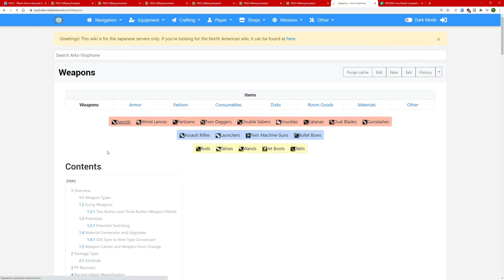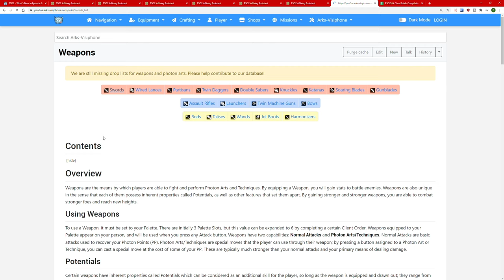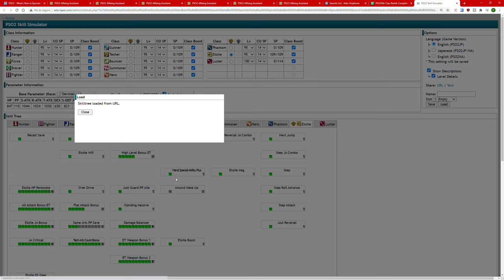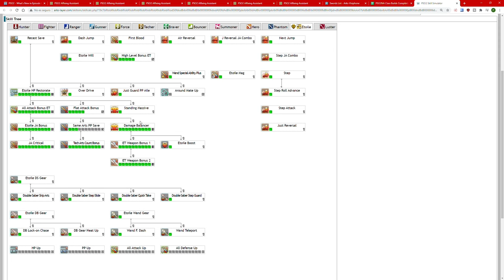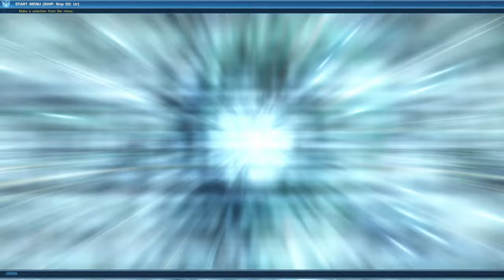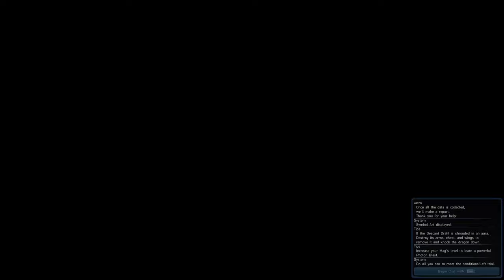PHANTOM Y ETOILE (Y SEGA LA SIGUE CAGANDO) | PSO2 GLOBAL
CONTACTO